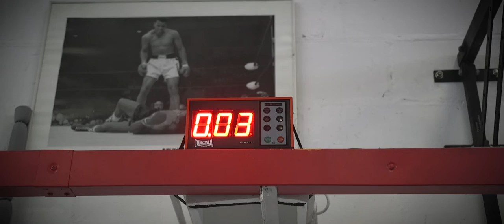Max Fallone Edit - Pound for Pound